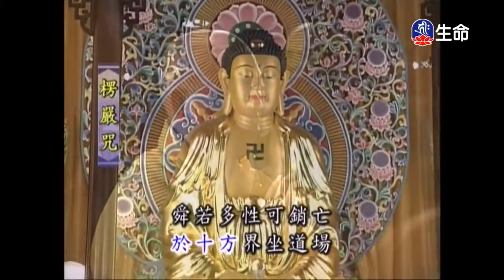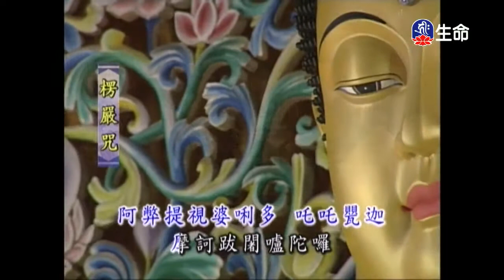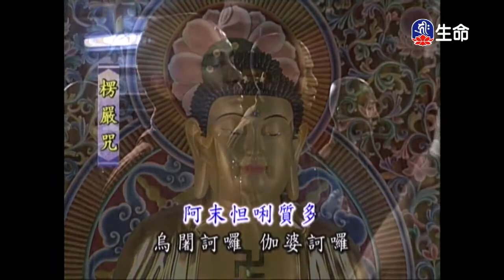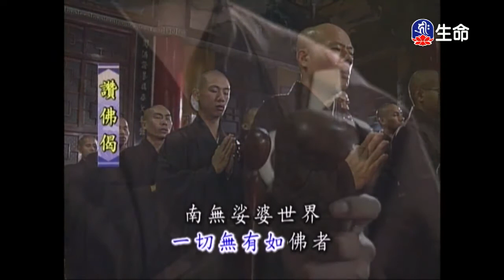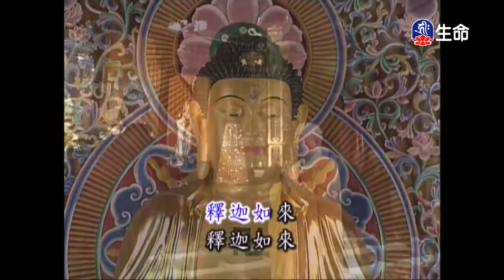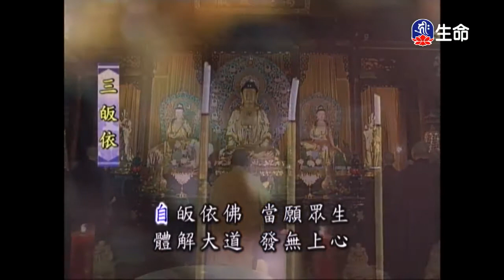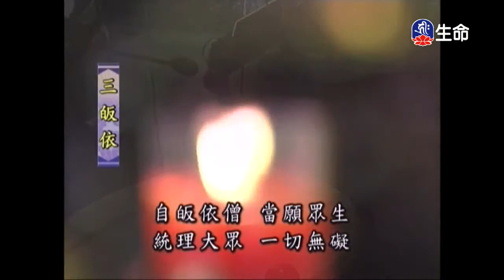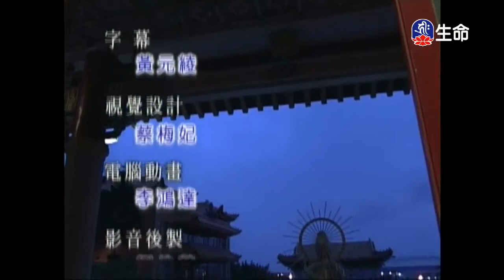靈泉禪寺早課_(lifetv_20200201_05：00)